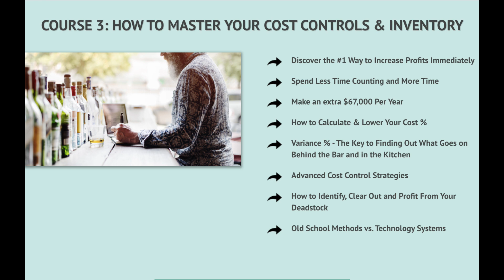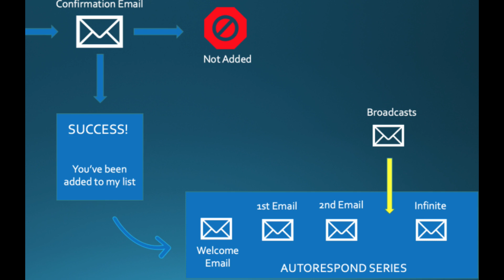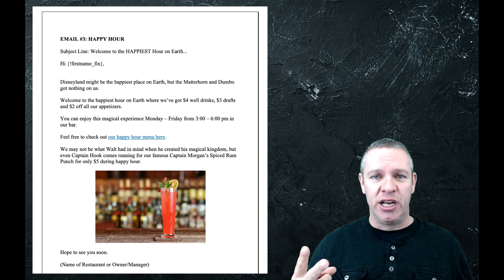Email Marketing Domination for Restaurants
▶ FREE: 102 Page Book: Bar Profit Maximizers - Change the Way You Run Your Bar

In this video I'm going to give you the most powerful marketing strategy in existence, which is email marketing for your restaurant. Why? Because for every $1 you spend on email marketing, you get $44 back. No other restaurant promotion or marketing technique you try will come even close to this ROI.

In the video I share with you 1) Why email marketing is so powerful, 2) How to collect emails from your customers, and 3) What you should send them.

MY COURSES:
▶ The Restaurant Management Masterclass

▶ How to Make $100,000 per Year as a Bar Auditor